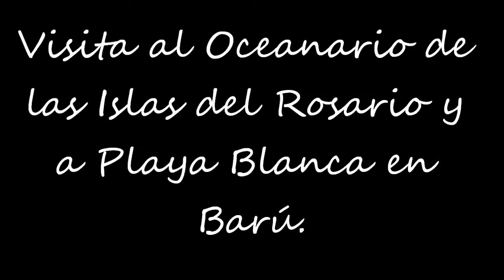ISLAS DEL ROSARIO Y PLAYABLANCA EN BARÚ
Paseo al Oceanario de Islas del Rosario y Playa Blanca en Barú.